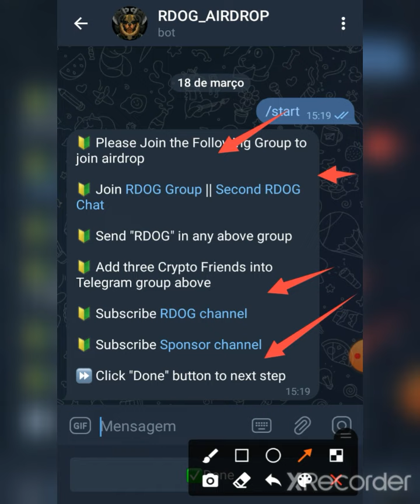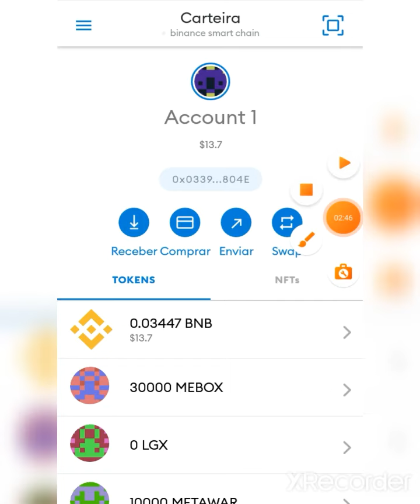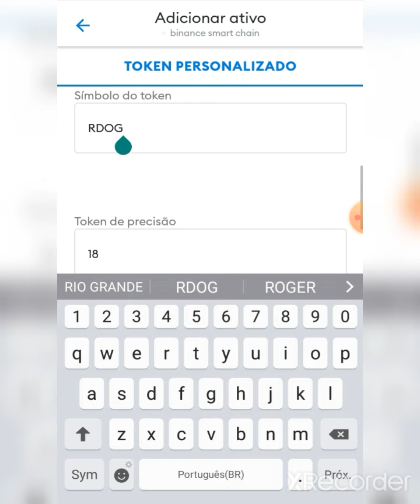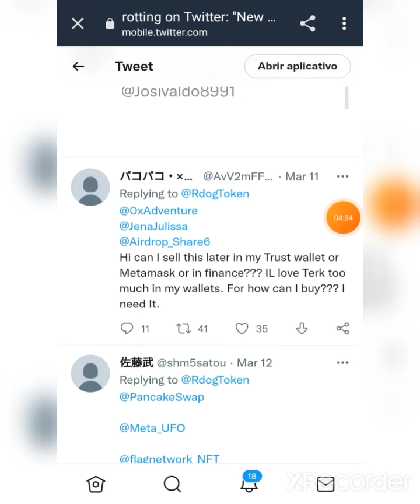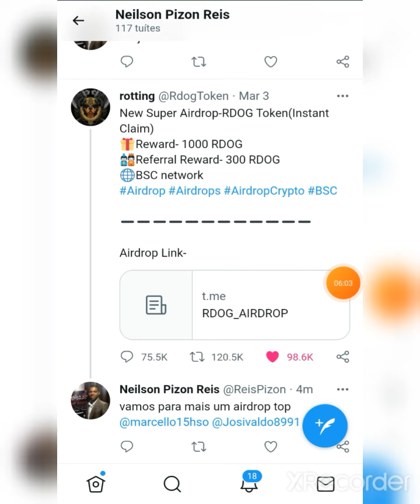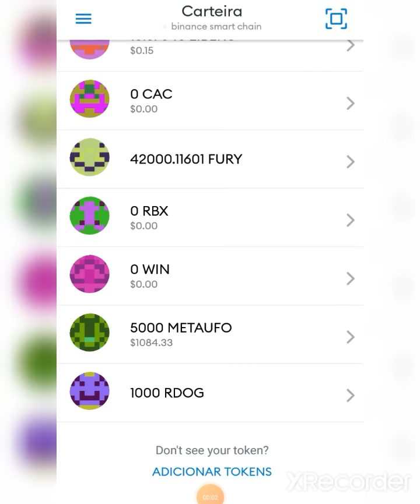🚫😱😱😱Airdrop pagando 1000 Rdog tokens✅ (~$160 )sem taxa de gás e 💥300 tokens Rdog por indicação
🔥 New Airdrop-RDOG (160$)

👨‍👧 Earn 300 $RDOG por indicação

🔆 airdrop do vídeo ⤵⤵

contrato

0xEe85C2145d01fbae8F8B97b5B5E8f2D4054956fD

Link⤵

⚠ Quer ganhar uma renda passiva gratuitamente?

Clique no link do vídeo⤵

🛇🛇⚠ Este vídeo não é uma recomendação de investimentos , e sim de caráter educativo e informativo.  Faça suas próprias análises.

airdrop criptomoedas
- airdrop criptomoedas pagando
- airdrop pagando na hora
- bitcoin gratis
- melhores airdrops
- airdrops gratis
- como ganhar criptomoedas grátis
- airdrop binance
- airdrops
- sites para ganhar criptomoedas
- torneira de criptomoedas
- bitcoin faucet
- minerar criptomoedas
- airdrop coinmarketcap
- faucet criptomoedas
- criptomoedas grátis
- nftgames
-airdrop nft games
-airdrop nft pagando